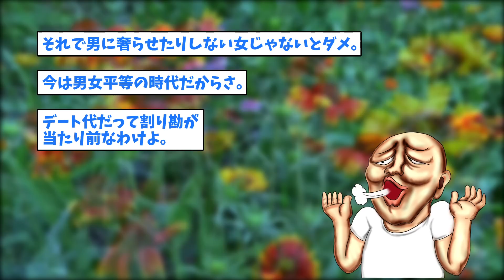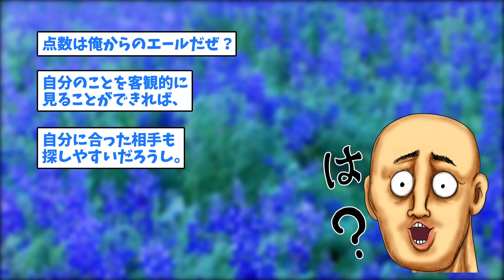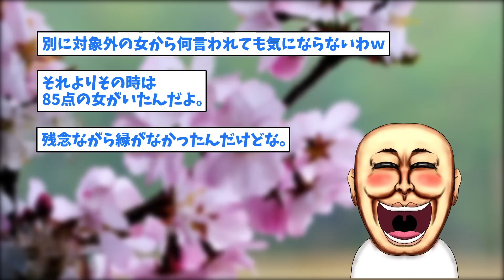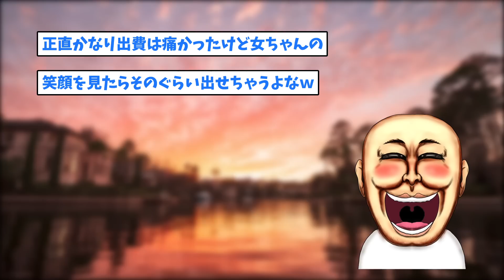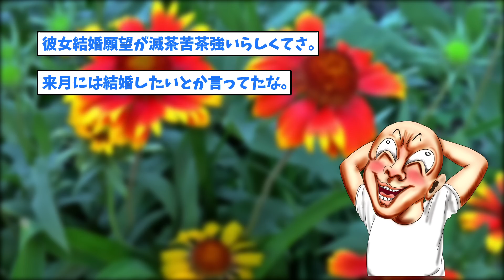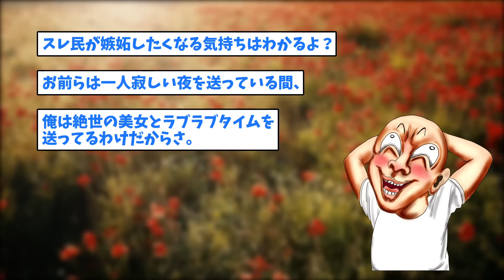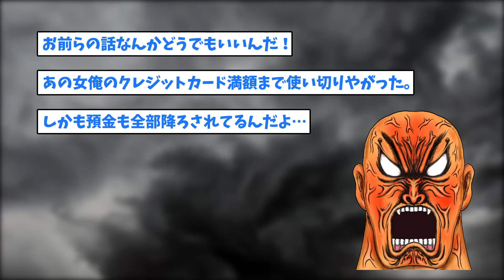44歳ナルシスト勘違いオジサン「婚活PTで彼女できたったｗ」→彼女とのイチャラブ生活を意気揚々と書き込む→やっぱり詐欺でしたｗｗｗ